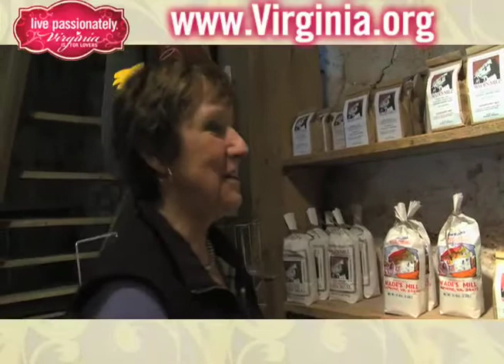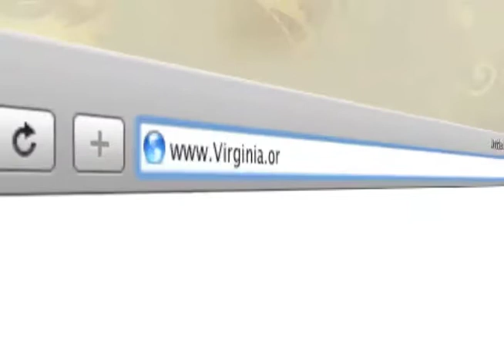See the majesty of the Blue Ridge Mountains in Virginia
Return to the wilderness when you visit the Blue Ridge Mountains of Virginia. The rolling green hills rise into mists of evening sky and youll feel miles away from it all. In this video, learn about historic Wades Mill, once owned by the Kennedys and now proudly owned by the Young family. With graffiti dating back to 1791, the mills history is written on the walls. Plan your trip today!